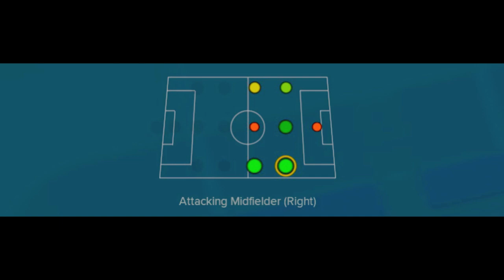Admir Nezaj '96 | 2017-18 KidSuper Samba AC Highlights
Position: Attacking Midfielder 7, 10, 11 M(R), AM(RC)
Nationality: Kosovo/USA
Born: 11/09/1996
Based: New York, NY
Team: KidSuper Samba AC
2017-18 Stats: 7 apps, 0 goals, 3 assists
Former Teams: Manhattan Kickers FC, Downtown United SC, Met Oval Academy, Manhattan SC PSG, Cedar Stars Academy (Clarkstown SC Eagles), New York Athletic Club